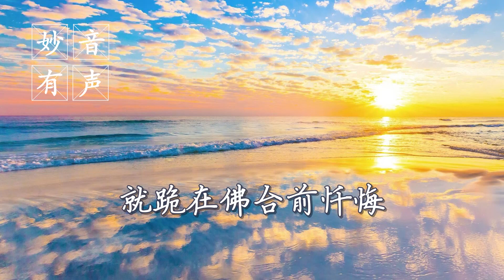【妙音有声】师父，请不要丢下我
滚滚红尘中
我学会了一切在六道轮回的本事
忘记当初纯洁无瑕的来时路

我在经历多少生死出离
我费尽千辛万苦
好不容易才找到您

今生今世要跟着您
一门精进回到最初的家
回到恩师的身边

师父，请不要丢下我！

我小时候家住在寺庙旁边，在四岁还不识字的时候寺院里的师父就教我念经。别人的孩子有很多时间玩耍，而我因为父母年老，家境又不好，小小年纪就帮忙做家庭代工赚钱贴补家用，在做手工和家务的时候我就一直念经。

寺院里的师父及在家居士都很照顾我，我也很期待去寺院的学经时光，因为在那一天，和尚会让我吃好多好吃的东西，回家时，还会打包好多寺院自己做的豆包、豆干、面肠等素食，那些好吃的食物开启了家里半荤半素的因缘。

从小，我没有玩伴，只有寺院里的菩萨和师父陪伴我的童年时光。但是我过的简单又开心。

随着年纪渐渐长大我也和普通人一样迷失在滚滚红尘中，我学会了一切在六道轮回的本事，早已忘记当初纯洁无瑕的来时路！

当我渐渐长大，我经常问自己：

人从哪里来？
将往何处去？

这个问题问了许多高僧大德，师父们给我的答复千奇百怪！听的我云里来雾里去，完全一副 “不开悟” 的样子！

我经常看着忙忙碌碌的人们发呆！觉得他们好可怜！好像虫子般的肤浅无知！除了吃饭睡觉和一些毫无意义的活动以外，他们是否曾经思考将来他们会去哪里呢？

为了寻找答案 ⋯⋯ 我踏遍千山万水遍访名师（明师）、普修密法，就是想知道，人从哪里来？将往何处去？

我曾包机在圣母峰上寻找神迹；在喜马拉雅山下静坐等待穿越；去恒河放生；去菩提迦耶寻找佛陀的影子；去尼泊尔山上寻找菩萨的足迹；在西藏桑耶寺边学习密法；在日本加贺屋七天七夜打坐修三摩地；不定期在印度修行；我还学习心灵沟通，进入到前世、前前世甚至再往前前前前 …… 一直追下去看我与众生的因缘 ……

还有许多许多

这些都无法告诉我，我要的答案！

我的人生就在堕落与精进中不断地造着新业，内心深处一直有个声音告诉我：

孩子！快回家吧！
你的师父在找你！

于是我就不断地换师父、换跑道、换道场、换法门！

每每要离开一个道场，我内心的声音就呐喊着：师父！您在哪里？要去哪里找您？

终于，皇天不负苦心人！在2015年9月我在一个很偶然的因缘下看见师父的网站，我一眼就认出来 ——

“ 您就是我唯一的师父！”

不论多么深奥难懂的佛法，因为师父的慈悲大智慧总能毫不费力的简单、清楚、明了的表达出来！

我终于找到答案了！

从跟师父学佛的那一天开始，我就许愿吃全素。跟师父学佛一年多来，天天忏悔时时刻刻不敢懈怠！每天的功课不曾间断，每天佛经组合尽量维持在8张左右，到现在大概念诵2500张左右的经文组合。

我把握每一次跟随师父世界弘法的机会，至今已接受8次法会的洗礼。师父在每一场法会里，无私的奉献与大爱都让我感动莫名，受益匪浅！

很多佛友问我：“为什么不拜师？赶快拜师就可以得到师父的加持！”

我反观自己：业障深重，我堕落在六道红尘中造做了许多业，我……愧对菩萨，无颜见恩师！

我痛下决心要洗涤我的心灵，使之清澈光亮时，欢欢喜喜再续师徒缘！于是开始完全处在闭关状态杜绝一切外缘努力精进，并发愿供养师父一万遍大悲咒及100张经文组合。期盼在积极忏悔后的某一天，可以以清净心欢欢喜喜拜师。

终于，圆满完成我承诺的功课，决定在二月份去新加坡拜师。

满心欢喜期待着新加坡法会的到来，也准备好拜师时的礼服，于此同时，医院传来了恶讯，报告查出我乳房的肿瘤是恶性，顿时天旋地转！

说不怕死是骗人的！但令人更害怕的是，我将去向何处？

我在内心不断地哭喊着：师父啊！我敬爱的师父，请您不要丢下我！我在经历多少生死出离，我费尽千辛万苦好不容易才找到您！

我每天发愿：今生今世要跟着您一门精进回到最初的家！回到恩师的身边！师父，请不要丢下我！

每次法会，看着师兄们欢欢喜喜地去拜师，说着拜师的种种开心的事，我好羡慕！更催促我要再精进早日迎接那一天的到来。

感恩南无大慈大悲救苦救难广大灵感观世音菩萨，感恩师父，我要做您的弟子！感恩！

在过去的经验里，大大小小的灵验事迹不断，但是，观世音菩萨法门的灵验事迹特别多！我举几个例子：

 1 年轻无知，打胎的孩子，让我身体不好，事业不顺，感情不好！在过去其他法门道场，我一直积极参与法会超度，不惜金钱、时间…但我的问题一直存在，就在2015年第一次参加吉隆坡法会后的放生，我还在回饭店的途中，超度的孩子就来梦中跟我说拜拜，我当时歉疚的心，激动又难过！感恩菩萨，感恩师父！

 2 大陆的房子卖了许久，纵然环境条件非常好、价钱非常便宜（甚至愿意小亏损）都乏人问津！几张经文组合烧下去，当天买主自动找上门，不但不用亏损还有小赚一点喔！

买主是文天祥的后代，目前在教育局教改处上班，而且我们现在成为好朋友，她也开始念经了！

 3 台北的房子卖了一年，价钱一直不理想，三张经文组合烧下去，当天成交，当天签约！

 4 这一次生死关头，我用我的生命来印证观世音菩萨法门真实不虚！佛法的三大法宝真的可以断除一切烦恼的根，真正可以到达般若彼岸！

当医生严肃宣判，检查报告是恶性肿瘤也就是乳癌！当时我只有一个念头：我终于要下车了！做人真的好累！我没有告诉任何人我生病了！我只是默默的把所有的一切安排好也交代好，我希望可以有尊严的到最后。

于是交代孩子，因为老大在墨尔本，只有小女儿在身边，那个假日的午后我把她叫到身边，我们对坐着，我告诉她：如果有一天遇到紧急状况，妈妈需要气切急救时，请告诉姐姐：“妈妈交代不气切、不急救，让妈妈好好安静有尊严的离开，不要通知任何人来说一些没用的废话干扰妈妈往生！”说完我的眼泪根本停不下来，小女孩走过来主动抱着我说：“妈妈，别担心！我们有观世音菩萨！我们还有师父！我们还有经文组合！你不是说佛法会治好你的病吗？！”

 天哪！原来我每天放着师父的开示录音她都有在听 ，她这么信心十足、绝对的相信！

第二天她上学时，我跪在菩萨面前，诚意的忏悔过去做错许多事，哭的稀里哗啦的时候，好像师父的声音说：“师父允许你们哭，哭完了你们给我好好的活着，哭完了给我勇敢一点，相信观世音菩萨，在人间什么都能帮我们解决。”我立刻起来洗把脸，认真忏悔、认真念经！我要活的有品质！

我的肿瘤像葡萄柚这么大，硬到推不动，整个发热，两边体温相差很大，还会像一大把针扎的我刺痛难忍。我忍着巨痛咬牙念经，我哪里都去不了。念累了，就跪在佛台前忏悔！哭累了，就倒在地上睡一下！整天不知道是早上还是晚上。昼夜六时勇猛精进，每天上香时跟菩萨说：“请菩萨给我表法的机会，让有缘众生知道佛法真实不虚！”

就这样，三个月的时间，肿瘤硬是被三大法宝感动的一直缩小到摸不到！那天去医院看报告时，超音波的检验师狐疑的问我：“这期间你做了什么？吃什么药？”我说：“没有！我只有念经！” 她把主任叫过来看，主任也问了相同的问题，我也回答相同的话！接着回到门诊，我的主治医生看着超音波的照片也问我相同的话：“你有吃什么药吗？” 我说：“没有，我只是一直忏悔，一直念经，我只有用佛法的三大法宝！” 我的医师用不可思议的眼睛看着我说：“ 你的癌细胞不见了！” 我很淡定的说：“我早就知道了！” 他不死心的对着计算机看了又看，再三确认后，非常惊讶的说：“恭喜你！” 我踏着轻快的步伐回家继续念经。

在医院等待的时候，有好几位病友询问我的状况，我如实的告诉她们，并向她们介绍观世音菩萨的法门。她们非常有兴趣的问我许多问题⋯⋯

感恩恩师！

我愿用我的实证告诉许多还不相信的人，真的有菩萨。相信因果，赶快念经还债，让自己赶快回家吧！

感恩南无大慈大悲救苦救难广大灵感观世音菩萨！

感恩恩师！